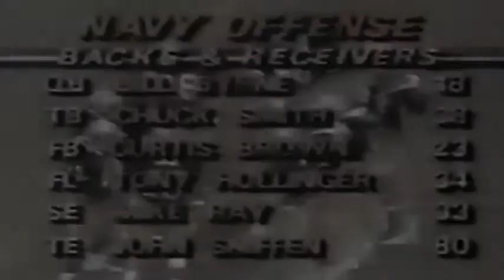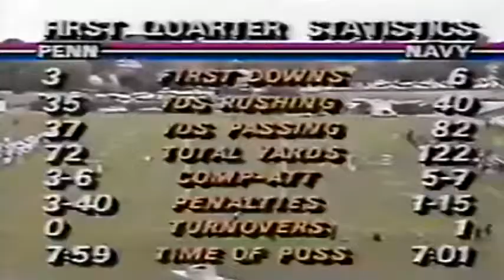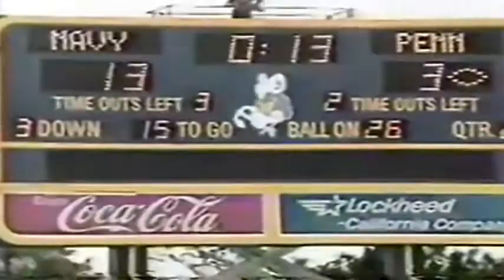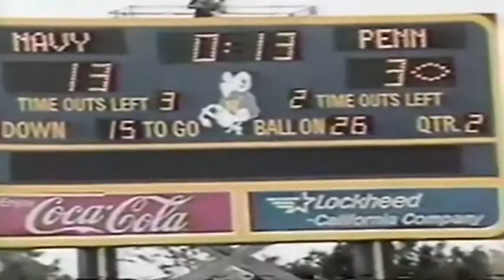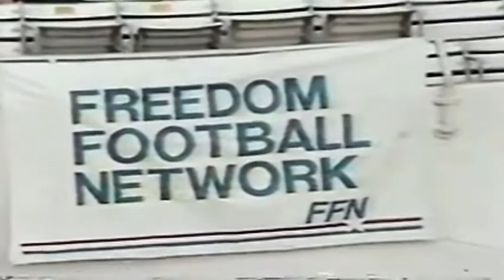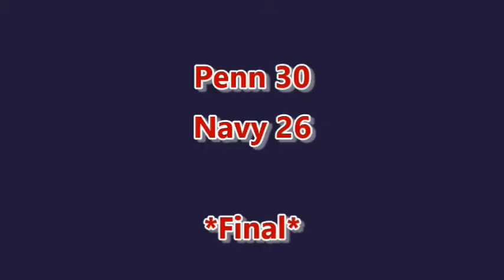October 18, 1986 - Penn @ Navy